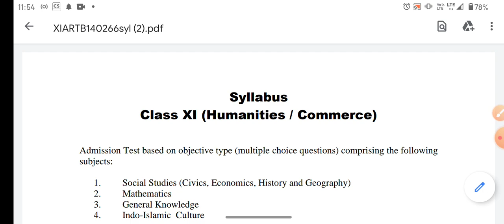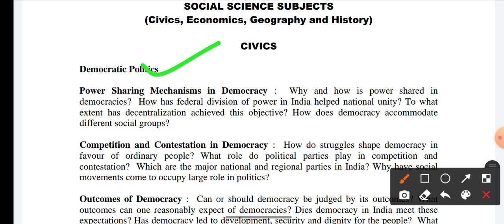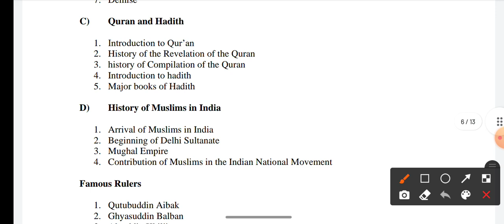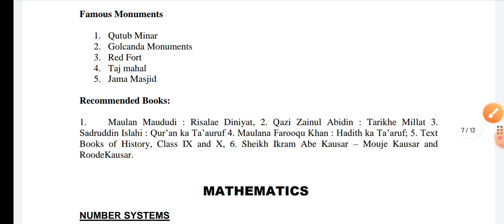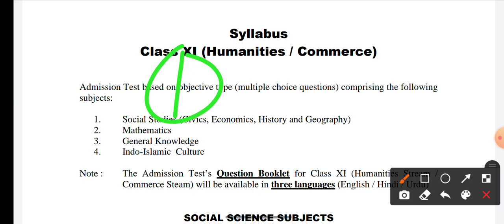How to crack AMU 11th arts Commerce 2022 !booklist, Syllabus 2022, eligibility,exam pattern 2022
How to crack AMU 11th Commerce entrance exam  2021!books, Syllabus, Question, eligibility,exam pattern 2021

Session 2022-23

1-Daily live classes

2- weekly test

3- previous year question paper solution

4- model paper

5- before the entrance practice set

Fee

6- Focus on weak students

Fee structure

 11th 5000

  Diploma_ 5000

 Mass media _3000

 Ballb _7000

&B. A program _5000

For payment

Account number

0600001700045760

IFSC Code

PUNB0060000

gpay

/paytm

/phonepe

‌AMU prospectus 2020-21
‌amu_B.A_Hons_cutoff_2022
‌amu_B.A_Hons_cutoff

 for class 11 amu 11th entrance form date 2022
amu ka form kab niklega 2022
 amu 11th class admission form 2021-22  amu admission 2021 class 11 amu class 11 admission form 2021 amu 11th form 2021 amu 11th application form 2021 amu 11th class admission form 2022-23
amu aligarh 11th entrance exam date amu aligarh class 11th admission form amu diploma engineering form 2021 amu diploma form 2022
 11th entrance exam amu 2022

How to crack AMU diploma entrance exam 2022 Books  syllabus, question paper, eligibility of diploma

‌amu_B.A_Hons_cutoff_2022
‌amu_B.A_Hons_cutoff
‌amu_ba_English_cudiplom021 result,
amu rca form 2021,
amu 9th result 2021,
amu btech result 2021,
amu registration form 2021,
amu 2021 school application form,
amu school admission 2021,
amu scholarship 2022,
amu ba llb 2021 syllabus,
amu ba syllabus 2022,
amu entrance exam 2021 syllabus,
amu class 9 2021 syllabus,
amu self finance 2022-23
amu tarana 2022-23
amu entrance test 2022-23
amu 2021 ug,
amu university admission 2022-23
amu ug form 2022-23,
amu admission 2021 ug,
amu entrance exam 2021 ug,
anu updates 2021,
amu application form 2021 class 11,
amu class 11 2021,
amu counselling 2021 class 11,
amu 11th entrance 2022-23
amu entrance 2022-23